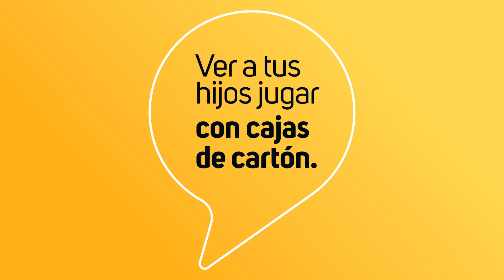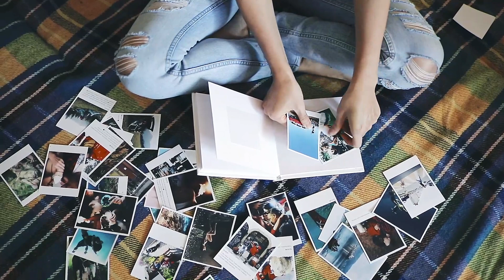Seamos Mejores Hoy y revive momentos especiales en familia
Conectar con tus seres queridos es lo que más importa en este momento. Juega con futuros médicos. Mira fotos, pero las de álbum familiar. Cocina esa receta de la abuela.